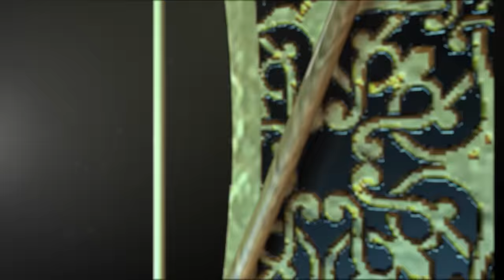ILMU DAN HIMBAUAN PENTING SEPUTAR ADZAN | BUYA YAHYA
No. Rek : 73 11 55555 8
Kode Bank : 451
a/n : Al Bahjah TV